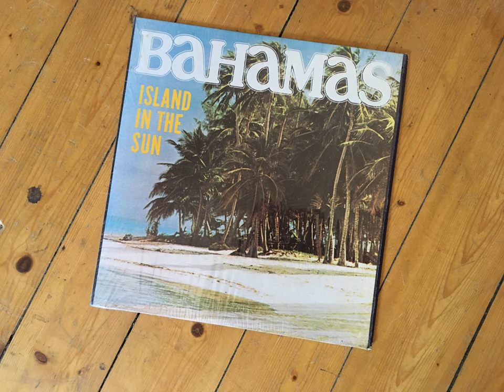Ronnie Butler & The Ramblers - You Better Believe (Instrumental)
I found this record digging in my mothers collection. It was originally sealed and I love it. Imagine sitting on the beach, drinking a cold coconut with a double shot of rum.

Sleeve text:
The Swaying of coconut trees, plus the rhythmic  - beat. Beat this heat on the desert of the ramblers is added sugar to the voice of Ronnie and Sidney.

For many years visitors have fallen in love with our golden shores, our Island in the Sun. So why not take one as a Souvenir of our lovely Island?